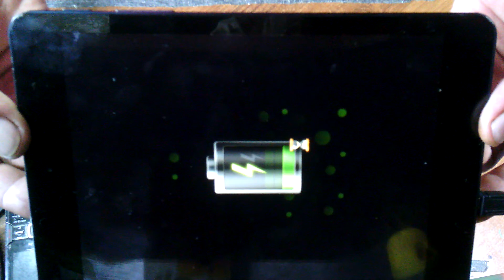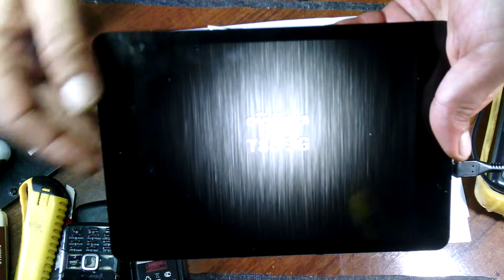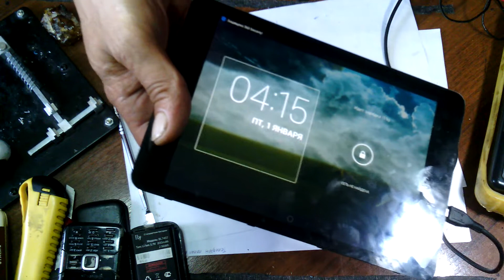Планшет Oysters T80 нет зарядки ремонт замена батарейки.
При попытке зарядить, планшет пытается но не исправна батарейка, при замене батарейки работает. Аккумулятор ePN Необходимо проверять совместимость аккумуляторов.